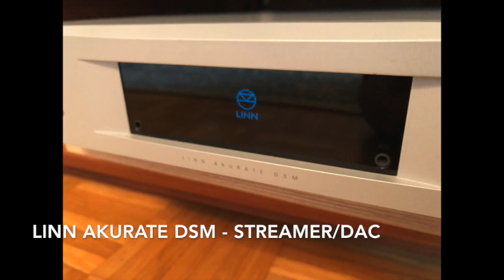FEZZ Audio Mira Ceti 300B - Christine Collister - Songbird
Amplifier: FEZZ Audio Mira Ceti 300B
Streamer/DAC: Linn Akurate DSM
Speaker: Harbeth SHL5+ 40th  Anniversary
Recording: Zoom H5 - internal XY-Mic